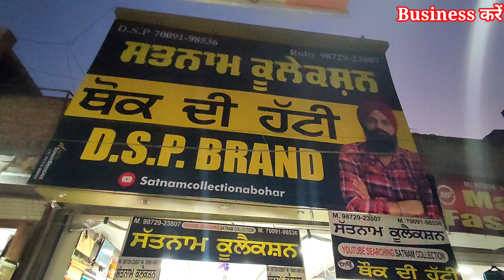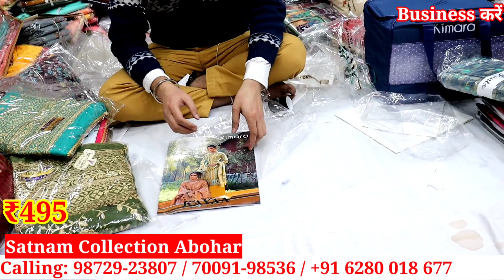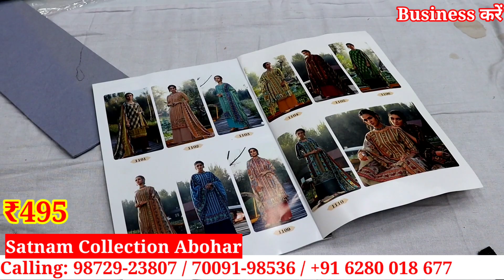अबोहर का असली होलसेलर | सिंगल भी होलसेल रेट पर मिलेगा | Satnam Collection Abohar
Satnam Collection Abohar | अबोहर का असली होलसेलर | सिंगल भी होलसेल रेट पर मिलेगा

1st link chat./JYWvxkUq9lQ...
2nd link chat./IdBen2FTgeI...
3rd group chat./FaBbH82ylQi...

winter Suit,
ladies suits,
cotton suits,
ambala market,
ambala wholesale,
 ghumar mandi suits,
wholesale market,

for vedio shoot विडियो बनवाने के लिए Call us Whatapps Kate 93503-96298 ♦️♦️♦️♦️♦️♦️♦️♦️♦️♦️♦️♦️♦️♦️♦️♦️♦️♦️♦️♦️♦️♦️♦️♦️